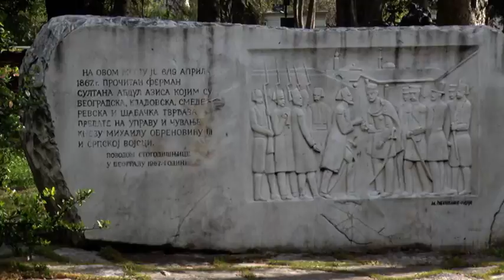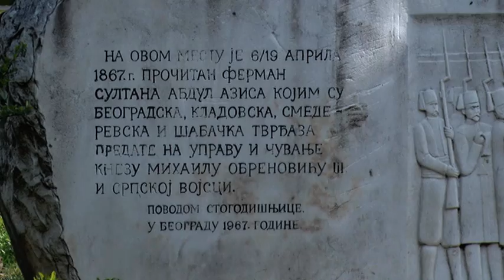Nikodijević: Manifestacijom „Dani Beograda“ čuvamo slavnu istoriju našeg grada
Predsednik Skupštine grada Nikola Nikodijević položio je venac na spomen-obeležje na Kalemegdanu, na mestu gde su 1867. godine knezu Mihailu Obrenoviću predati ključevi grada od strane Turaka, čime je Beograd vraćen pod srpsku upravu